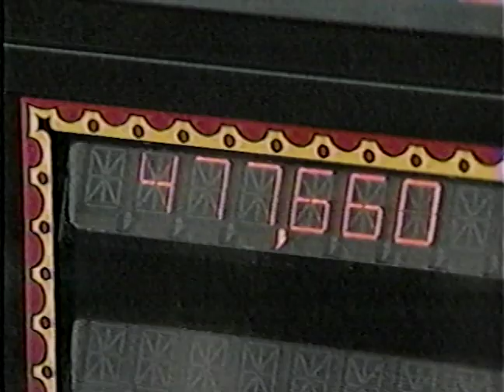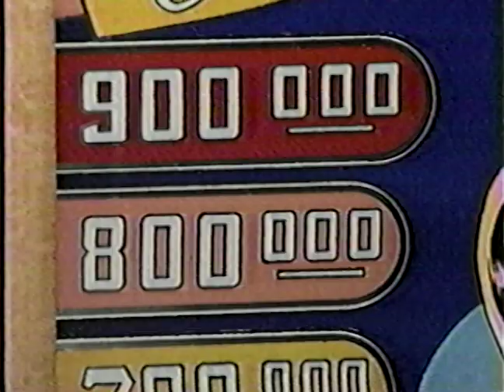Pinball History - CNN visits Pinball Expo in 1990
CNN did a piece on the 60th-ish birthday of pinball in 1990, visiting Pinball Expo, and the Williams plant where Funhouse was on the line.  Quick interviews with Steve Kordek and Roger Sharpe!